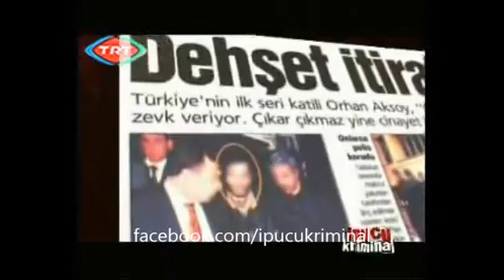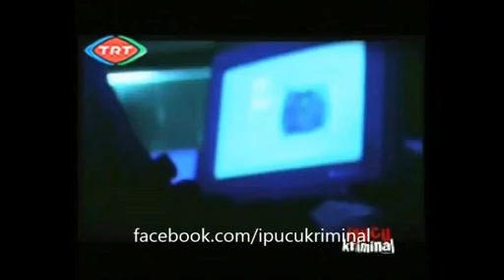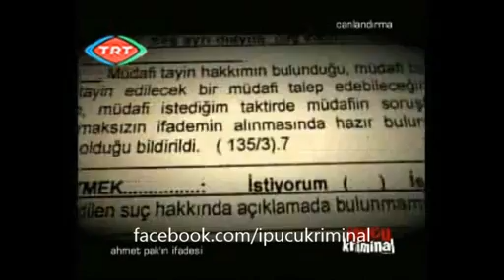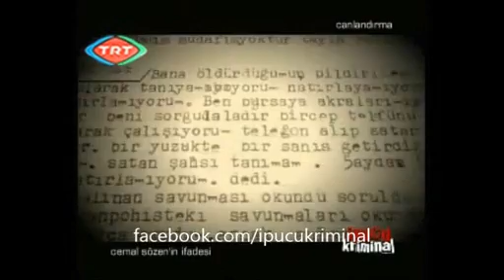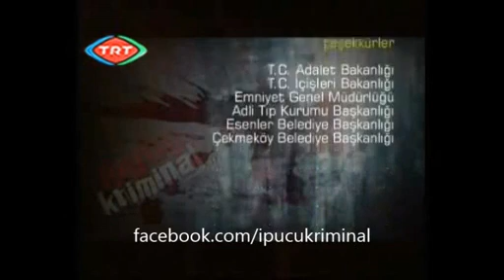İpucu kriminal kolicinin babası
kolici katililin babasının aynı kolicinin kurbanlarını oldürdugu gibi öldürulmesini konu alan belgesel